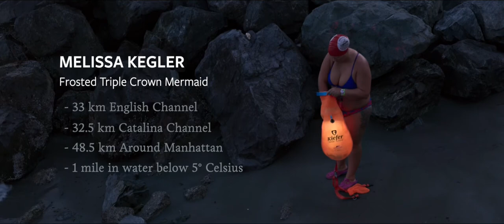Melissa Kegler: Open Water Swimmer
“Every day I go in the water, I make sure I tell it, I love you." Explore the open water and Melissa’s connection with the sea.